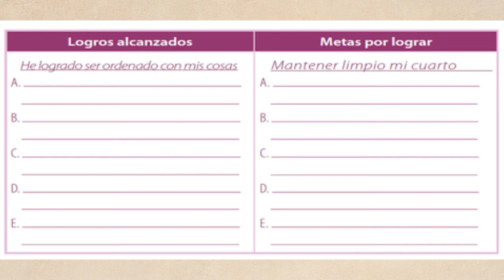Psico-Cápsulas/Depresión/20220705-CE2122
Psico-Cápsulas. Tema:  Depresión. Conduce: Psicólogo  Luis Villegas Molina. Fecha de Emisión: 5 de  julio   de  2022. Este y otros programas los pueden ver en: Producciones con fines educativos a cargo del Lic. Ernesto Gutiérrez Garcés - Director General de Educación Secundaria Técnica en la CDMX